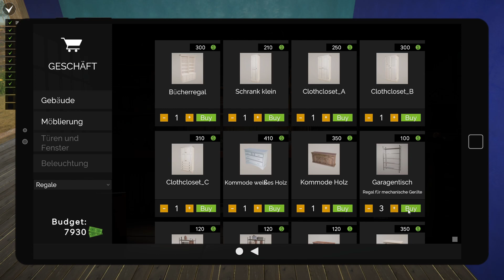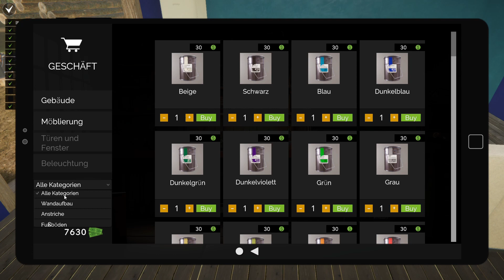Garage Flipper: Prologue #03 🛠️ Joe's Männerhöhle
ÜBER DIESES SPIEL (von Steam):

Der Prolog ist nur ein Teil der Vollversion und völlig kostenlos. Jeder Spieler kann es spielen und sehen, was ihn in der Vollversion des Spiels erwartet.

Sie sind ein ehrgeiziger Unternehmer mit einer Leidenschaft für Reparaturwerkstätten. Die Aufgabe scheint einfach, aber ist sie es wirklich? Schaffen Sie es, Wände abzureißen, ohne dass Ihnen das Dach auf den Kopf fällt? Können Sie ihnen einen schönen, gleichmäßigen Anstrich geben? Der Anfang ist immer schwierig, aber denken Sie daran: Übung macht den Meister!

RÄUMEN
Viele Menschen behandeln ihre Garage wie einen Müllcontainer, und bevor Sie mit der Inneneinrichtung beginnen können, müssen Sie sie leider erst von altem Müll befreien. Rostige Schalldämpfer, leere Batterien, Regale voller leerer Dosen sowie alte Kühlschränke und Waschmaschinen sind nur einige der Dinge, die Menschen gerne in ihre Garage stopfen und vergessen. Sortieren Sie die zurückgewonnenen Materialien oder versuchen Sie, sie an Schrottsammler zu verkaufen.

MACH DIE GARAGE NEU
Schnappen Sie sich Ihren Hammer und reißen Sie die alten Mauern ein! Sie können Räume vergrößern, indem Sie neue bauen und neue Dächer und Böden einbauen. Wählen Sie Ihre bevorzugte Lackfarbe und schon bald wird Ihrer Garage neues Leben eingehaucht!

NEUE MÖBEL KAUFEN
Stellen Sie eine brandneue Werkbank und Werkzeugschränke als teurere Voreinstellung auf oder erstellen Sie selbst eine Sammlung, indem Sie die Werkzeuge einzeln anordnen. Denken Sie daran, dass alles den richtigen Abstand und die richtige Platzierung benötigt.

TITEL: Garage Flipper: Prologue
GENRE: Abenteuer, Gelegenheitsspiele, Indie, Rennspiele, Simulationen
ENTWICKLER: Farmind Studio
PUBLISHER: Games Incubator, PlayWay S.A.
FRANCHISE: Games Incubator, PlayWay S.A.
VERÖFFENTLICHUNG: 8. Dez. 2023

SYSTEMANFORDERUNGEN:
EMPFOHLEN:
Betriebssystem *: Windows 7 64 Bit / Windows 8 64 Bit / Windows 10 64 Bit
Prozessor: Intel Core i5 3.4 GHz
Arbeitsspeicher: 16 GB RAM
Grafik: NVidia GeForce GTX 970
DirectX: Version 11
Speicherplatz: 10 GB verfügbarer Speicherplatz